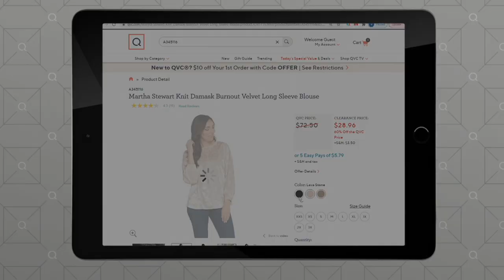Nuage Faux Fur Jacket with Quilted Sleeves on QVC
Just like us, Nuage knows faux-fur is just. fun. Why keep it contained to an inside lining when it can dazzle as an outer layer any day of the week? This quilted jacket shows no (faux-fur) fear. From Nuage.